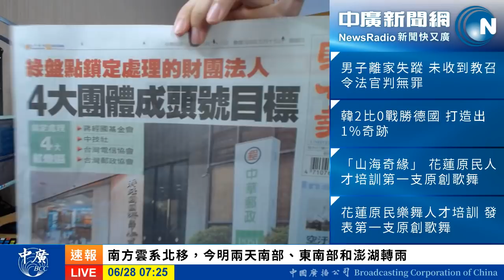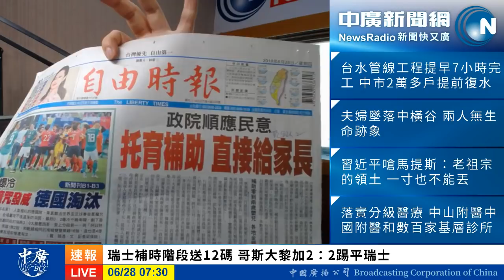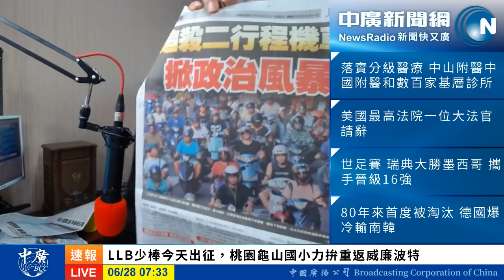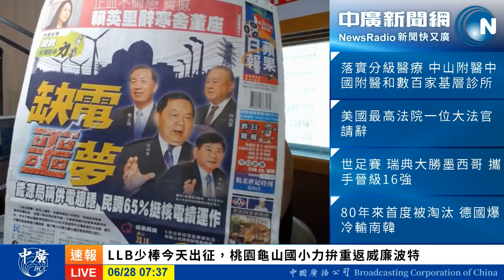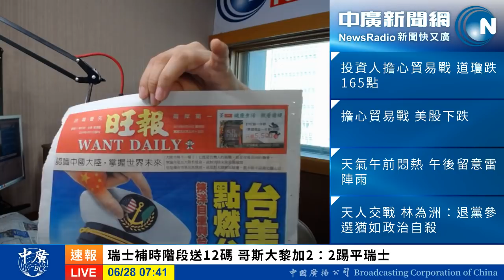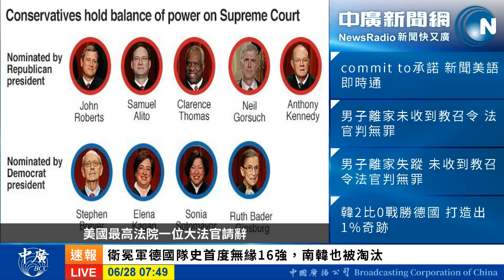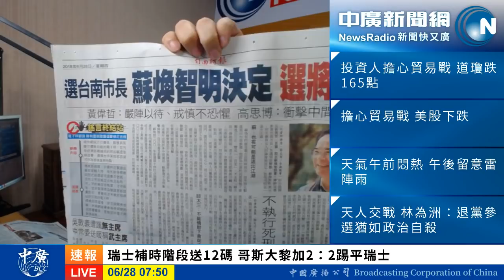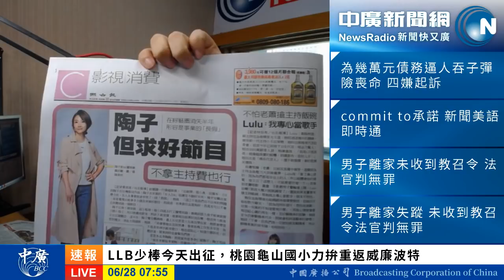20180628中廣35分鐘早報新聞